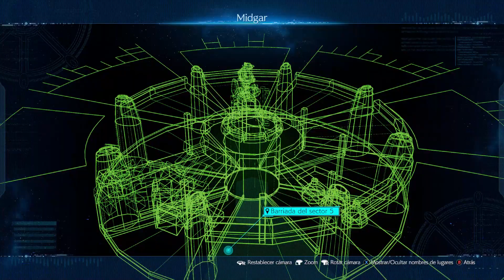Final Fantasy VII Remake | #43 - Capítulo 13, El mundo en ruinas (1ª parte)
La plataforma ha caido sobre la barriada del sector 7, Shinra ha ganado ... de momento. Cloud, Tifa y Barret han logrado escapar y están en las afueras del sector 5. Nos dirigimos a la casa de Aeris por si hay suerte y Marlene está ahí; y tambien saber que es eso de que Aeris es una Anciana.